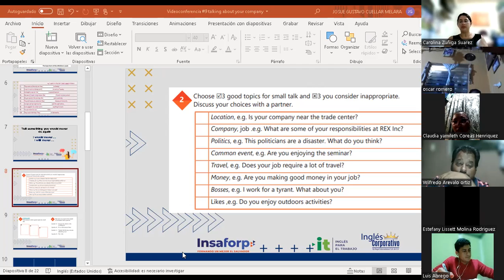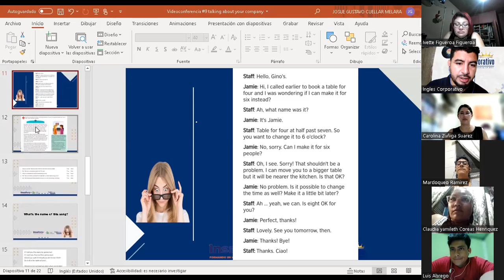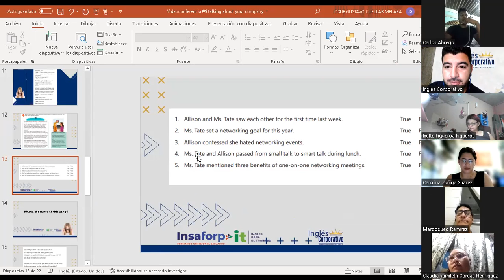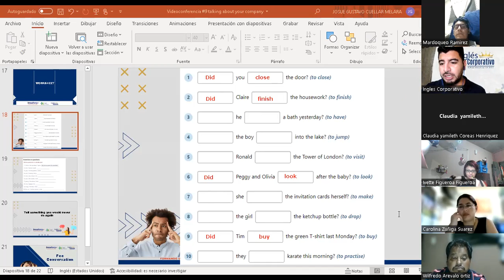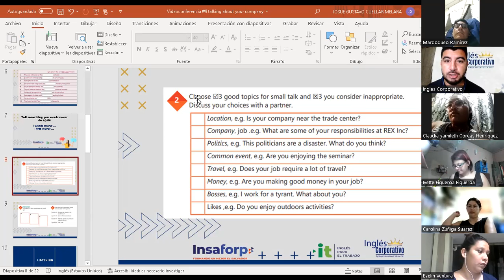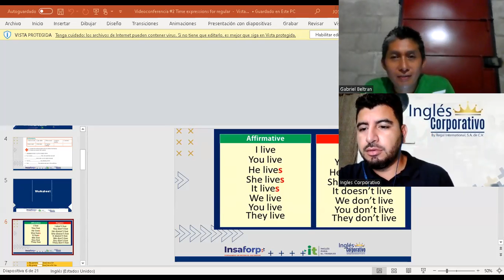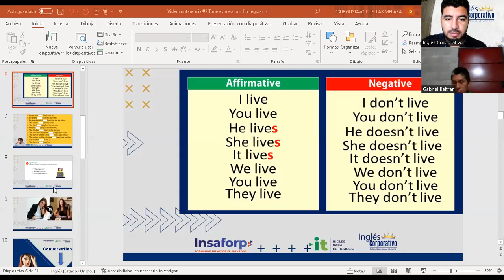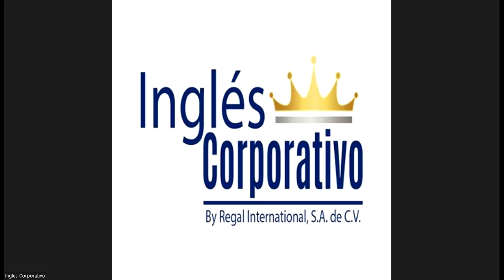Ingles Corporativo-09-05-2022- Talking about your company (Part 2)